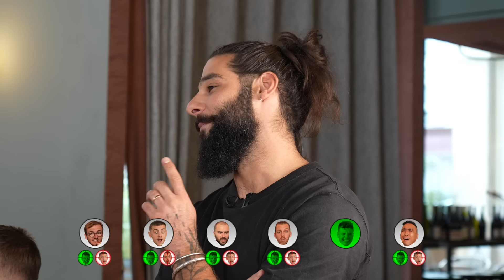Restaurant gastronomique empoisonné : Qui tombera sur le plat horrible ?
Production executive : MG PROD
Directrice de production : Juliette Renevier
Chargé de conception : Paul Hernandez
Directeur technique : Mariel Morgane
Cadreurs : Joffrey Rousseau - Thibault Guieu
Chef monteur : Lucas Kientzy
Graphisme : Lucas Blettner